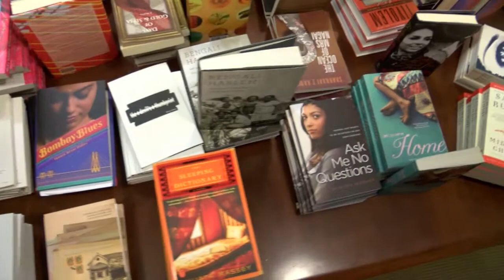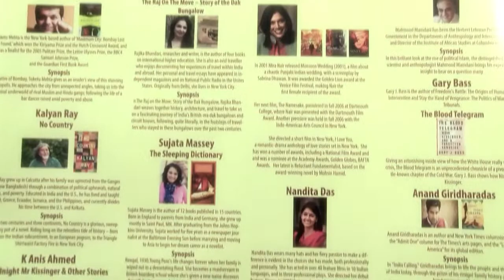Comedy Writing with Aasif Mandvi, Rajiv Satyal and Rakesh Satyal Part 2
Comedy Writing Panel at IAAc's 1st Annual Literary Festival at Columbia University. This panel features Daily Show Correspondent Aasif Mandvi, stand up comedian Rajiv Satyal and author Rakesh Satyal.